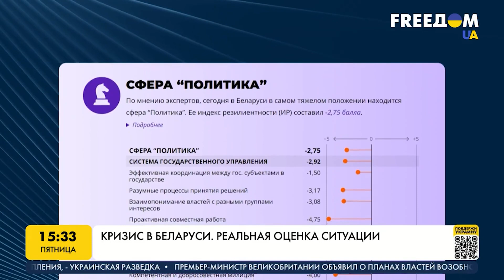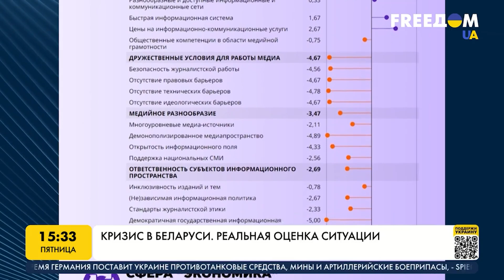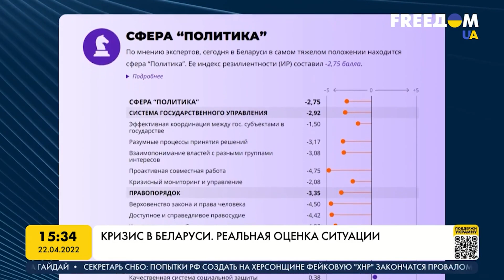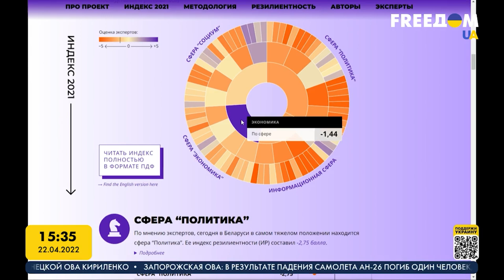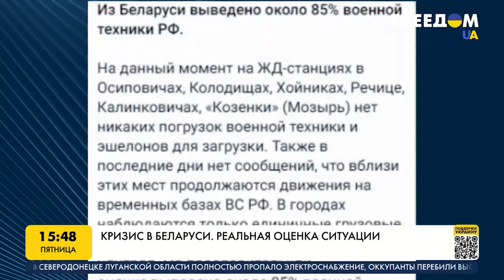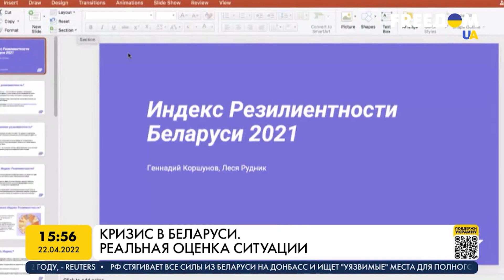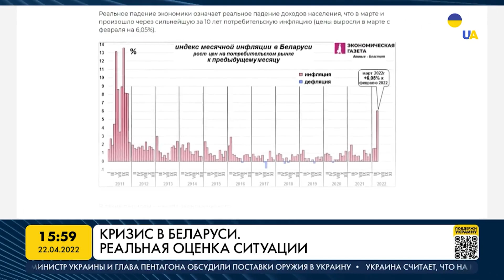Кризис в Беларуси. Лукашенко довел республику до краха. Марафон FreeДОМ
Текущую ситуацию в Беларуси, настроения жителей страны, отношение белорусов к российско-украинской войне и причинах того, почему Лукашенко до сих пор сохраняет власть, обсуждаем с белорусским политиком и дипломатом Павлом Латушко